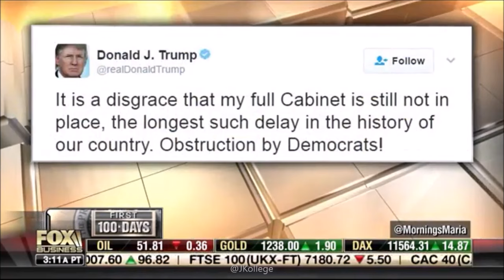02-08-17 Kat Timpf on Mornings with Maria - Democrats As 'The Party of "No"'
Katherine Timpf is behind the desk and on the panel with Dagen McDowell and Don Peebles in this segment of ‘Mornings with Maria’ with host, Maria Bartiromo.
PLEASE NOTE: Kat appears only briefly in this video. You can see or hear Kat at 0:03, 0:22, 0:37, 1:09, 2:43, 3:35, 4:43, 4:59, 5:31, 5:49, 6:26, 6:40, 7:09, 8:47, 9:09, 9:44 and 10:33 into the video.